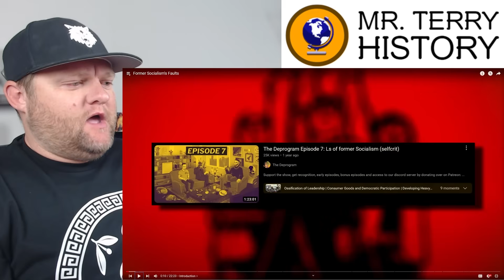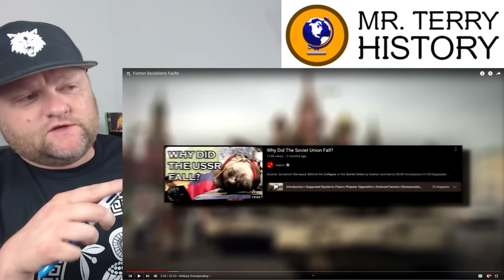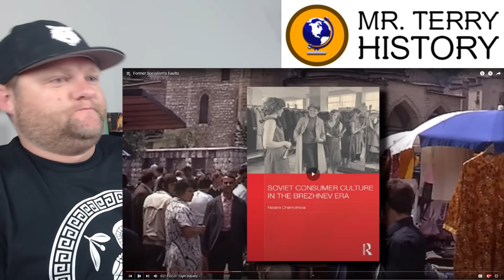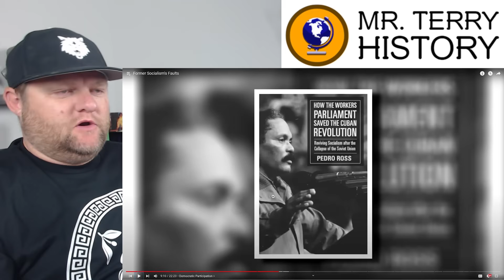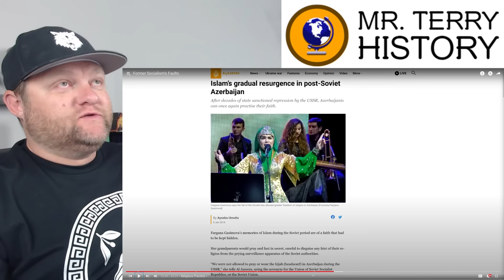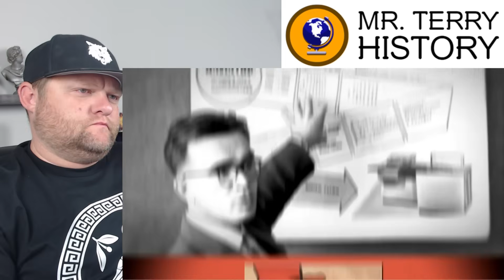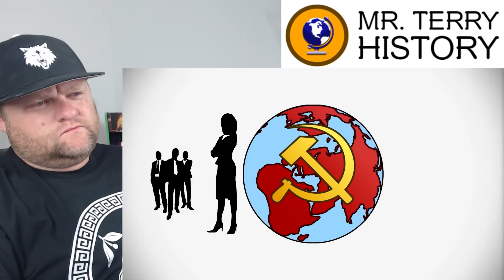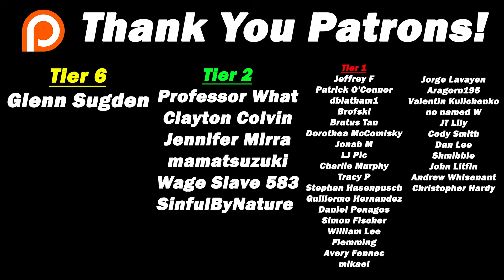Former Socialism's Faults | Hakim | History Teacher Reacts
Hakim @YaBoiHakim discusses the past failures of Socialism. Are these problems inherit to Socialism, or are they lessons for future Socialism? Mr. Terry reacts and responds!